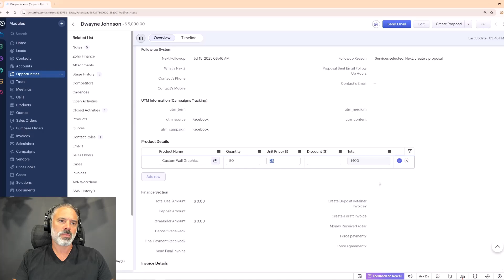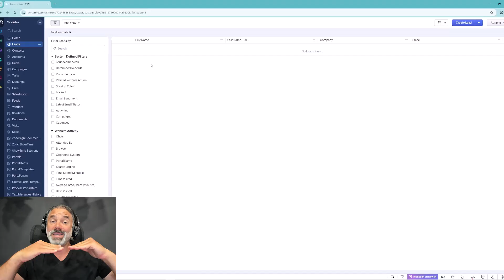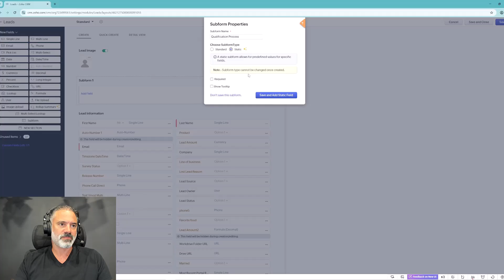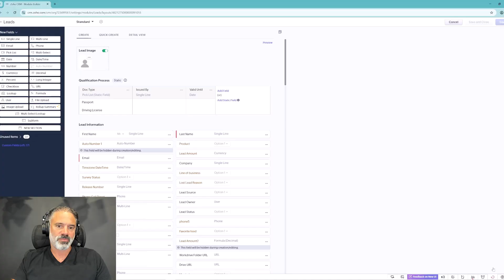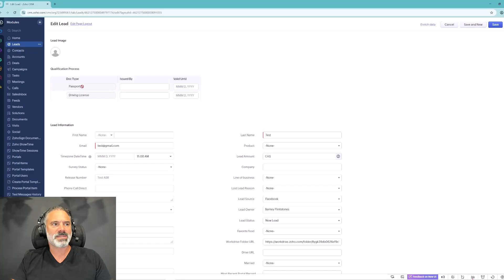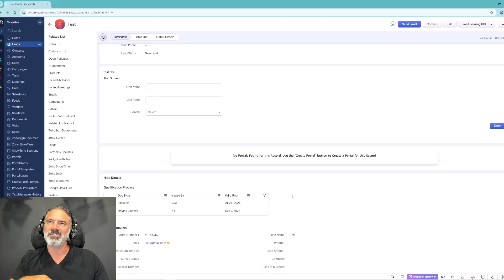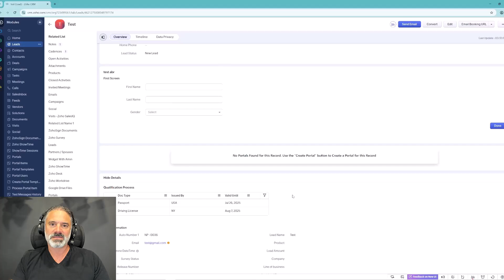Zoho CRM Static Subform | New Feature Alert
This session introduces static subforms, a new feature in Zoho CRM. A subform is a collection of details, similar to an Excel sheet, where you can have multiple values in each row instead of just one value per field.

For example, a common use for subforms is to track products associated with a specific deal. You can easily add new products and quantities within the subform.

Static subforms are useful for businesses that need to collect structured information, such as a wealth manager onboarding a new client. Instead of having separate fields for each piece of information, you can use a static subform to collect details like social insurance numbers, passport information (including issuing authority and valid until date), and driving licenses in a structured, row-based entry. This structured approach makes data entry faster and reduces mistakes.

To create a static subform, go to the modules and fields section in your Zoho CRM setup. When creating a new subform, select "static" instead of "standard."

Static subforms are fantastic for qualification processes and collecting information once a client is onboarded. Implementing more structure in your system leads to faster work, fewer mistakes, and increased revenue.

Unlock the full potential of Zoho with our free training and support packages

My Book